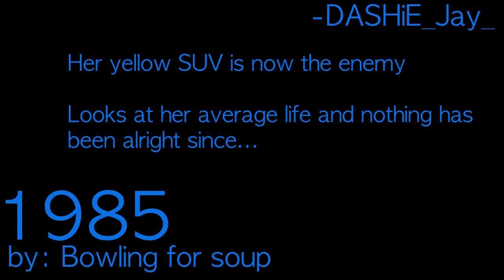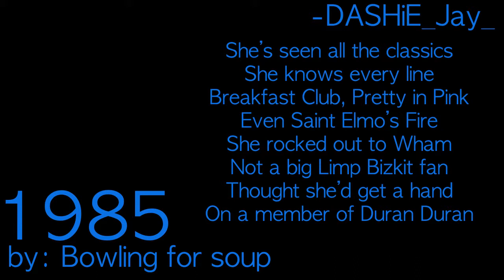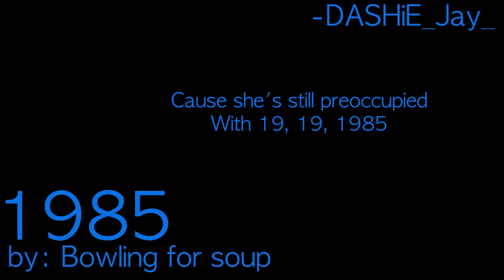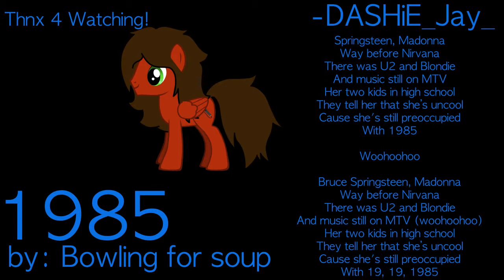1985 Visuals (Lyrics)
HD!

Brohoof /)

[Not Requested]